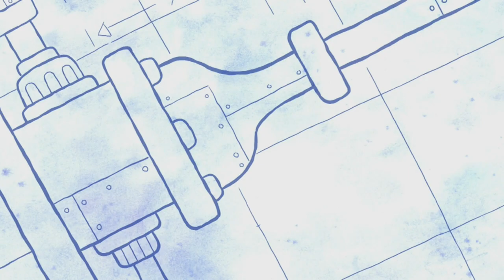SpongeBob Kanciastoporty | Stadion Tłusty Krab | Nickelodeon Polska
Powódź na stadionie rujnuje mecz piłkarski, ale czyja to wina?